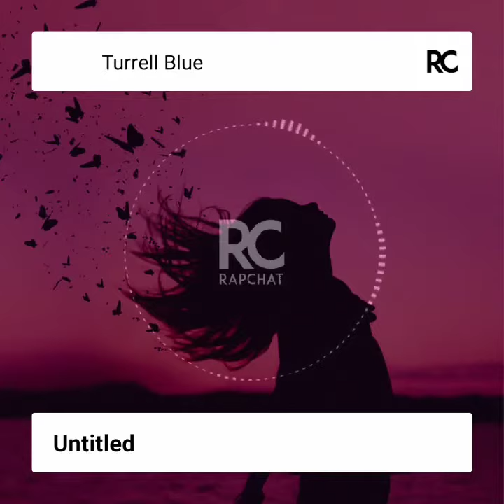What - Goqshh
This song was written by Turrell Pietz Noble